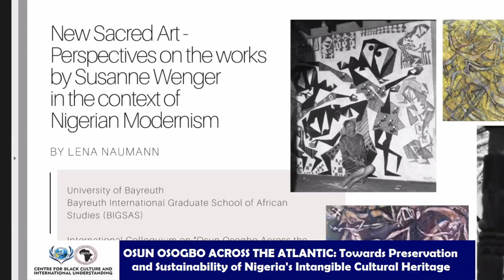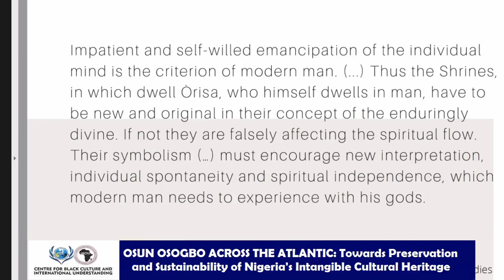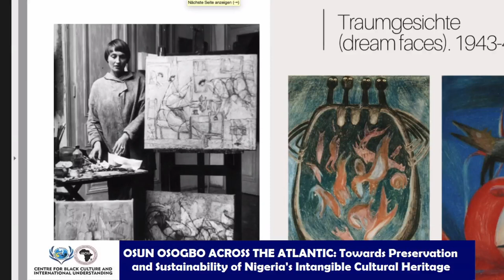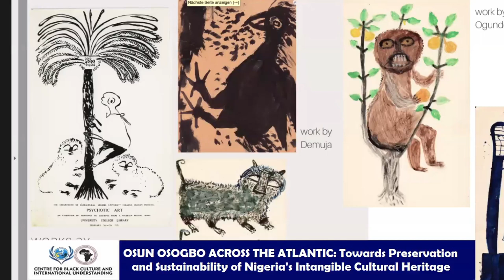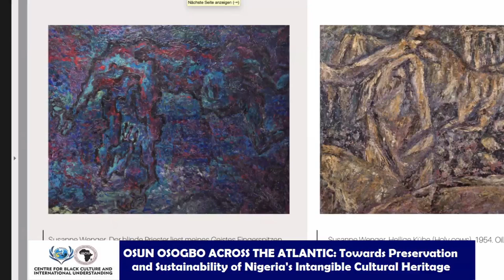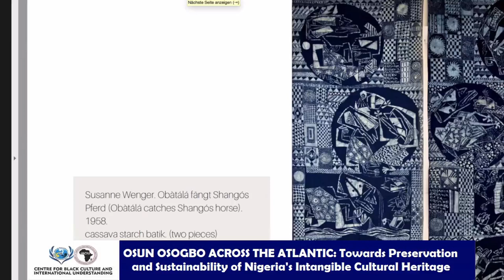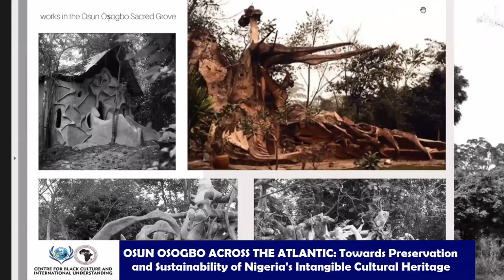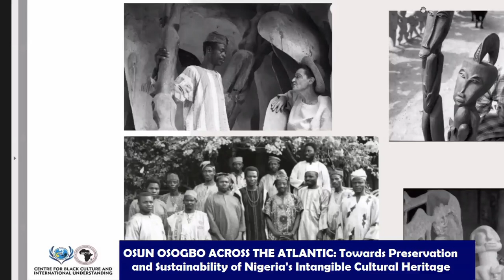Susanne Wenger and the Preservation of Osun Heritage by Lena Naumann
Lecture delivered by Lena Naumann of the University of Bayreuth, Germany at the Osun Osogbo Across the Atlantic: Towards Preservation and Sustainability of Nigeria's Intangible Cultural Heritage organized by the Centre for Black Culture and International Understanding, August 2022.